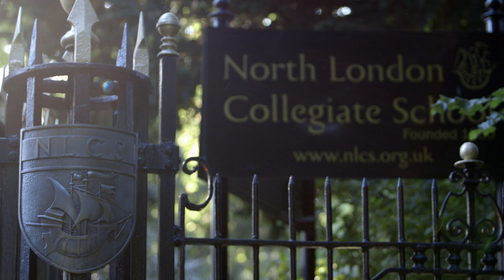North London Collegiate Junior School